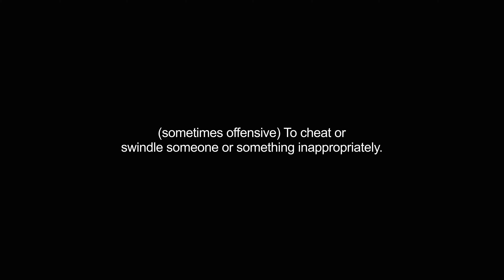gypping video Dictionary meaning and pronunciation